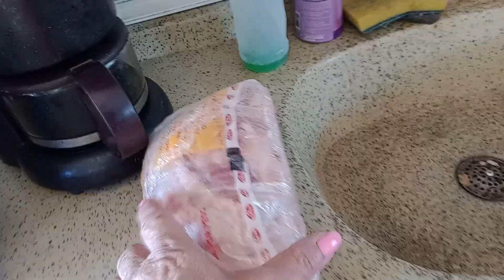atenção Amigos da Resenha YouTube virou tribunal.resenha e pecado.🤣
hoje só na faxina,e mostrando meus presentes.